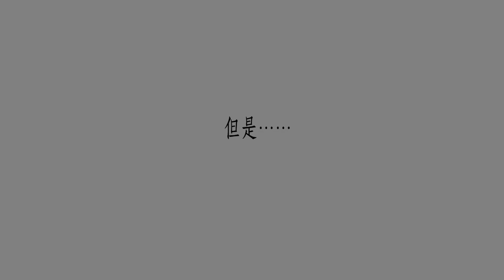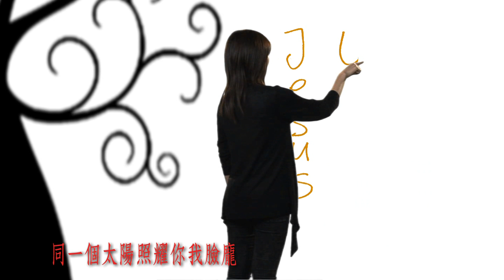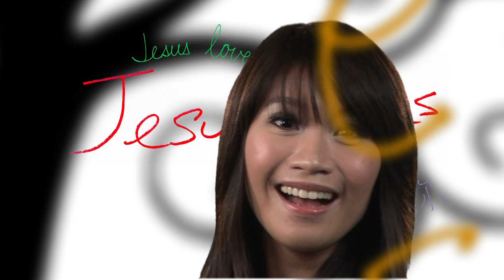角聲使團《同一個天空》MV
請你支持CBN：
1. 追蹤讚好我們的網上平台:
2. 發WhatsApp短訊到：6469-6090，定時收到最新製作的消息
3. 成為CBN大使，將我們每次最新製作向人分享
4. 成為CBN月捐者，定期奉獻令我們走得更高更遠